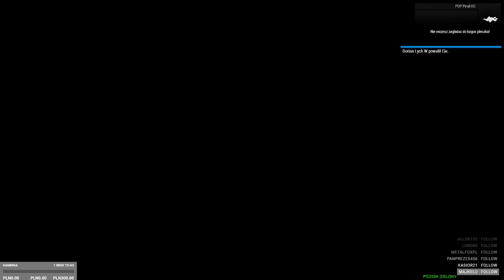Arma 3 / Pchli targ / StanLakeside